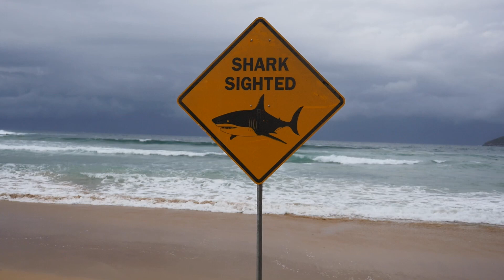Our Australia East Coast Road Trip Begins! | Sydney to Shoal Bay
Australia East Coast Road Trip - Episode 1

We’ve arrived in Australia! This is the second stop on our travel year after spending three months travelling around New Zealand in a camper van. We’re here for two months and will be spending the first seven weeks embarking on an epic road trip up the East Coast from Sydney to Cairns, stopping at all the must-see places.

This episode documents our journey from Sydney to Shoal Bay in New South Wales. We visit Manly Beach and Bondi Beach, camp in Katoomba and go hiking in the Blue Mountains, look for wild koalas in Tilligerry Habitat and visit Stockton Sand Dunes, before arriving in Shoal Bay to climb Tomaree Head.

00:00 - Coming up
00:24 - Intro
01:08 - Sydney Opera House
01:21 - Manly Beach
03:13 - Bondi Beach
03:48 - Katoomba, Blue Mountains
06:00 - The Three Sisters
06:12 - BBQ time!
06:53 - Grand Canyon Track
09:05 - Shoal Bay, Port Stephens
10:52 - Searching for koalas in Tilligerry Habitat
12:44 - Stockton Sand Dunes
13:23 - Tomaree Head for sunset
16:06 - Returning to Tomaree Head for sunrise
16:41 - Next time

If you’re new around here - 👋 Hi, we’re James and Amy and we recently quit our jobs to travel for a year. We spent three months travelling around New Zealand in an old camper van called Old Gold. Now, we’re excited to continue our vanlife adventures in Australia. 🚐 🇦🇺